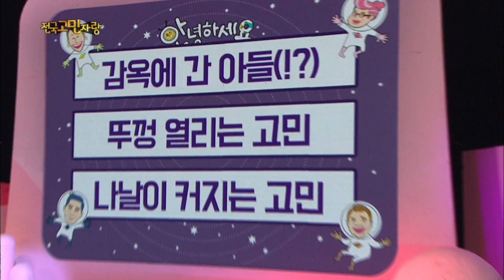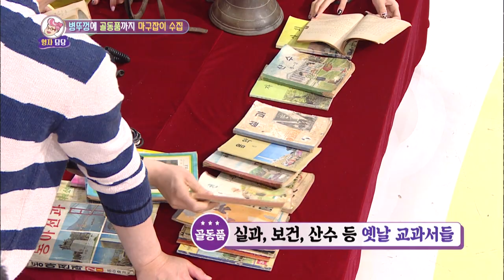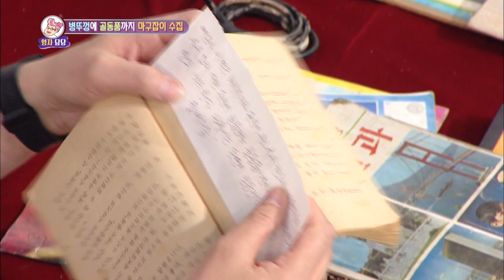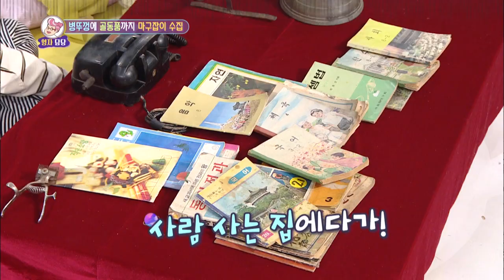My husband loves bottle caps more than he loves me. [Hello Counselor/ENG, THA/2019.03.25]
- Guests :Noh Sayeon, P.O, B-Bomb, Jooe, Hyebin